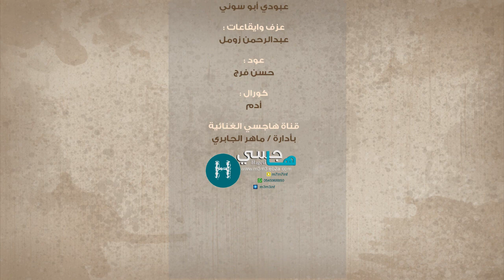الله يجيبك ( شروق عسيري ) موقع هاجسي 2016